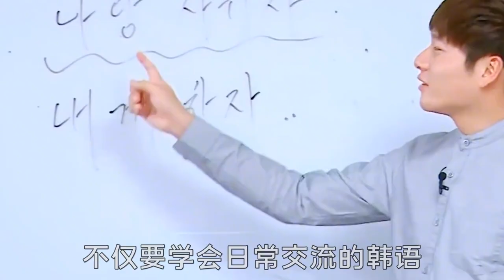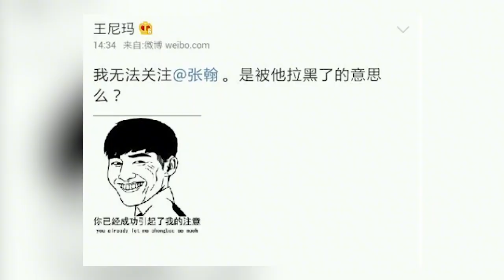直男脾气范世錡：曾用两句歌词征服黄绮珊，今凭“控制狂”走红【秃然荷包兔】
大家好，这里是【秃然荷包兔】频道
带大家了解圈中哪些被时间遗忘的事件
定期分享娱乐圈新鲜谈资，共同了解名人动态，走进她们的内心世界~
观看我的视频，了解八卦，体验快乐！

直男脾气范世錡：曾用两句歌词征服黄绮珊，今凭“控制狂”走红【秃然荷包兔】 我们制作内容时会特别注意避免任何可能引起仇恨或歧视的言论或情节。